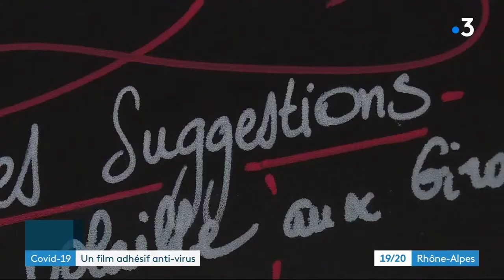Pose de film antibactérien protection covid 19 coronavirus en Normandie par Viréoverso